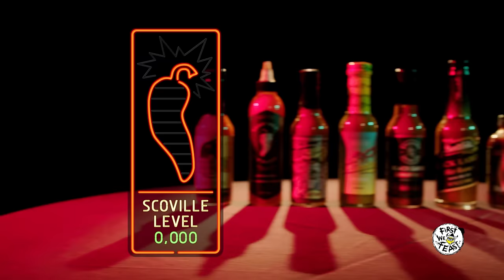Joel Embiid Trusts the Process While Eating Spicy Wings | Hot Ones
Joel Embiid is an NBA All Star, a fan favorite in Philadelphia, and proud owner of some of the most savage Twitter fingers in professional sports. But how is he with hot food? Find out as the 76ers big man follows in the path of Kevin Love and Kevin Durant to become the third hoops star to take on the wings of death. As he tries to swat off the Scovilles, Embiid talks about Meek Mill's return to Philly during the Playoffs, meeting Michael Jordan, and why he loves dunking on Average Joes on the playground. Trust the Process!

Season 6
Episode 4